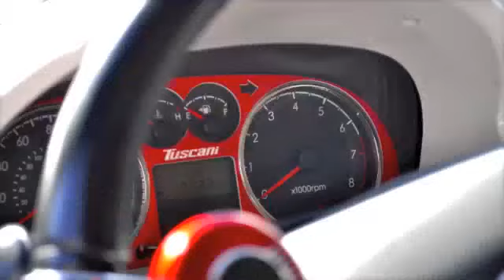Tiburon Run 2010 Glendora Mountain Road GMR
Tiburon Run
GMR - Glendora Mountain Road, CA.

Music #1: DJ Extacy - Track 1
          #2: Sandra - Secretland